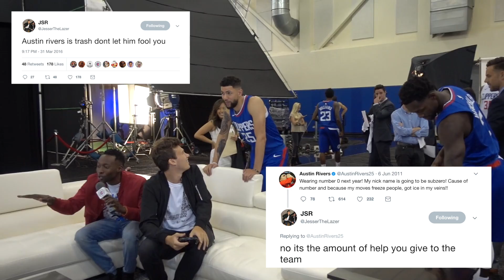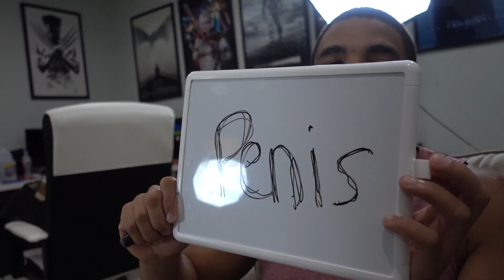JesserTheLazer v. Blake Griffin 1v1 basketball !! BEHIND THE SCENES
2HYPE VIDS!